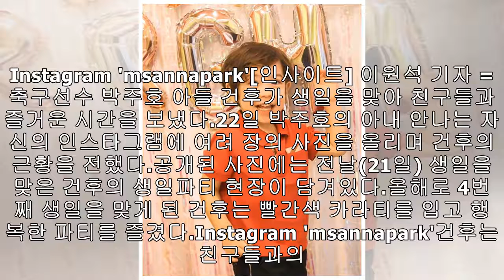4번째 생일날 친구들 초대해 ‘생일 파티’ 즐긴 건후 근황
4번째 생일날 친구들 초대해 ‘생일 파티’ 즐긴 건후 근황

4번째 생일날 친구들 초대해 ‘생일 파티’ 즐긴 건후 근황

4번째 생일날 친구들 초대해 ‘생일 파티’ 즐긴 건후 근황